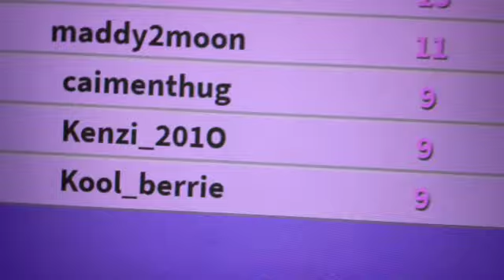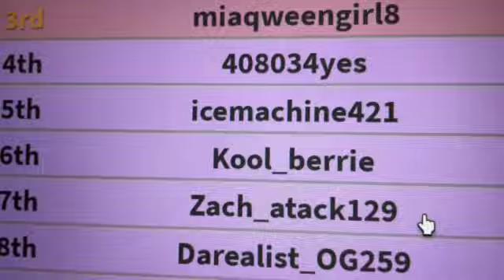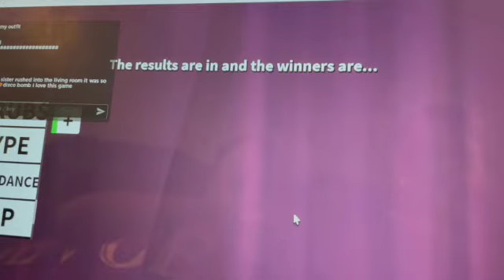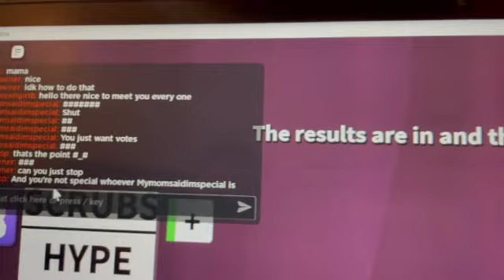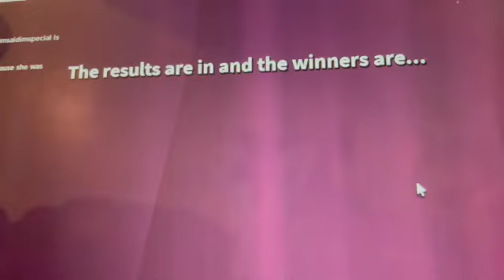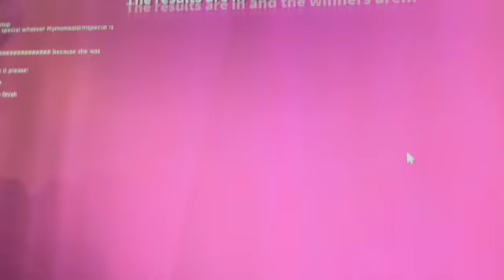MAD (Mother and daughter) gaming: fashion famous Roblox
Playing fashion somas on Roblox with kiiwii.